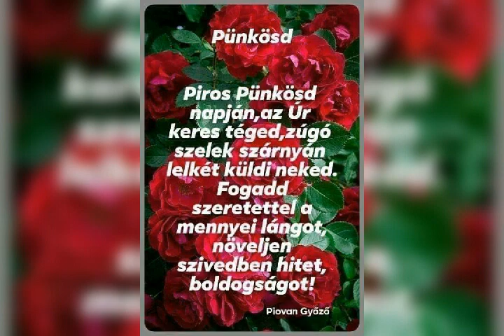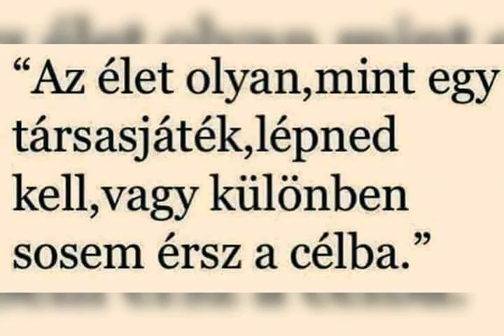jolly táncolj én velem